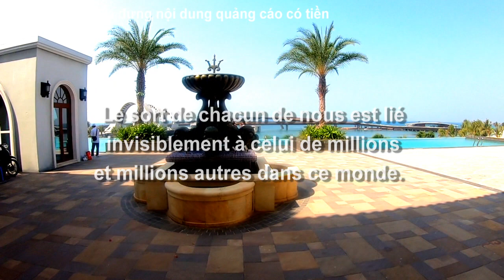Khám phá thành phố Hoàng Hôn / Sunset Town và thị trấn An Thới ngày nay - Phú Quốc, KG 31/01/2023